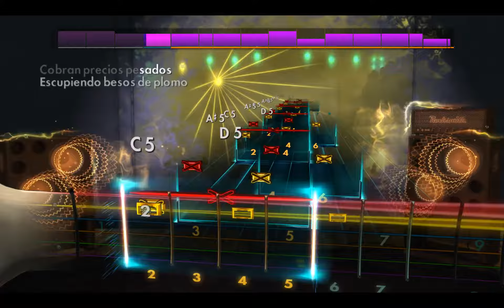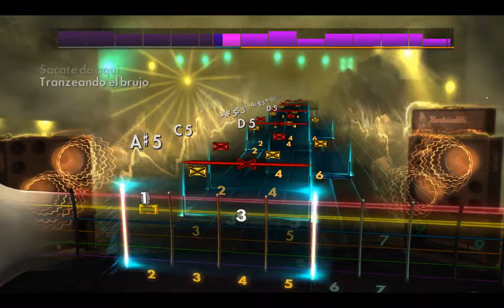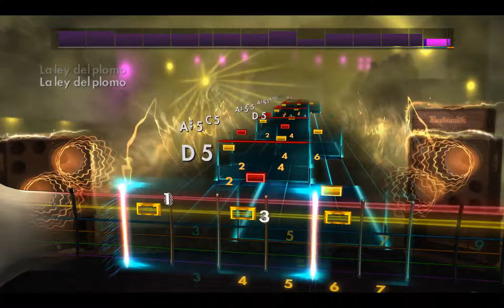Rocksmith2014 - Brujeria - La Ley del plomo(Lead97%)